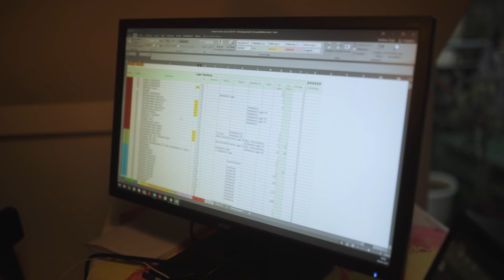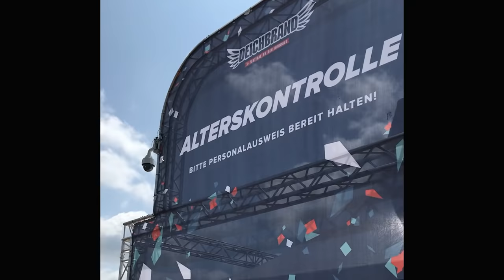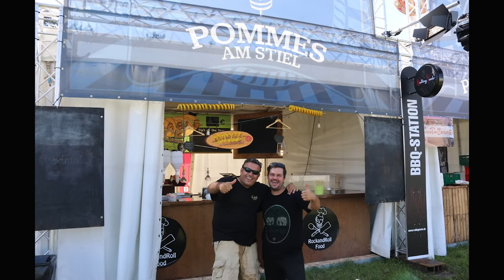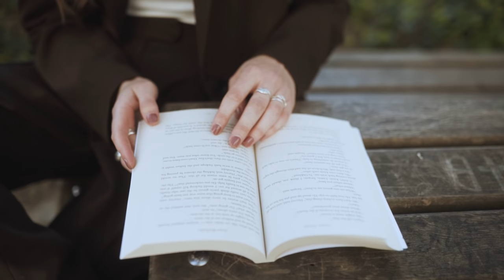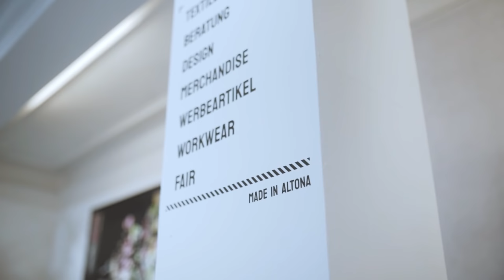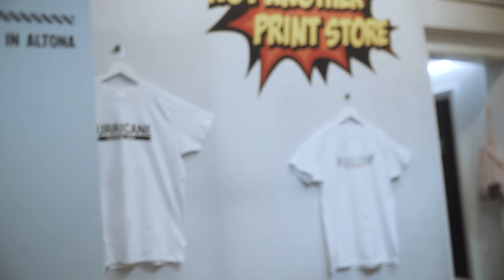Don't Stop Believin' - Festivalcrews im Ausnahmezustand // Teil #2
Stillstand ist nicht gleich Stillstand. Musiker*innen und auch viele Menschen aus der Veranstaltungsbranche kennen diesen Zustand eigentlich nicht. Es gibt ständig etwas zu tun, Songs müssen geschrieben und aufgenommen, Musikvideos gedreht werden. Hinter den Kulissen gibt es eintausend Deadlines, Gewerke die koordiniert, Communities gemanaged und Musikagent*innen mit denen verhandelt werden muss. Und dann stoppt plötzlich die Welt. Wer fällt in das Loch, wer legt sich erfolgreich Planken darüber?

In Teil #2 unserer dreiteiligen Dokumentation "Don't Stop Believin' - Festivalcrews Im Ausnahmezustand" berichten erneut Kolleg*innen, Partner*innen und Musiker*innen darüber, was diese Zeit für sie bedeutet. Lernt ein paar der Menschen kennen, die hinter den Kulissen des Hurricane, Deichbrand, Southside und Highfield den Überblick und die Fäden in der Hand behalten, damit ihr die geilste Zeit erleben könnt. Und diese Zeiten werden zurückkehren – verlasst euch drauf!

Darsteller*innen:
Jasper Barendregt (Director Festival Production / FKP Scorpio Konzertproduktionen GmbH)
Talissa Buhl (Festival Bookerin / FKP Scorpio Konzertproduktionen GmbH)
Lisa Foit (ehemals Festival Production / FKP Scorpio Konzertproduktionen GmbH)
Jenny Meyer (Festival Production / ESK Events & Promotion GmbH)
Matthias Singh (Betriebsleitung operativ / Prokura / U-Need GmbH)
Axel Bosse (Musiker)
Matthias Graf (Geschäftsführer / 412 Events GmbH & Co. KG)
Southside Festival 2022
17. - 19. Juni 2022

Das Southside Festival feierte 2018 seinen 20. Geburtstag in Neuhausen ob Eck. Jedes Jahr findet das Southside Festival am 3. oder 4. Juni Wochenende statt. Das Southside Festival präsentiert mehr als 80 Bands auf 4 Bühnen mit einer Mischung aus Rock, Alternative, Pop und Electro, wobei neben etablierten Stars auch Neulinge zum Zuge kommen.